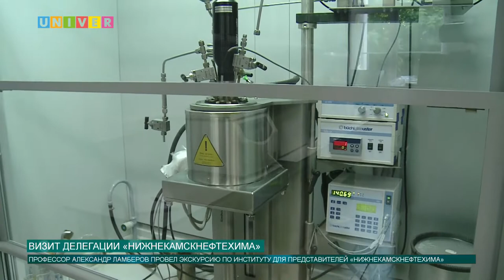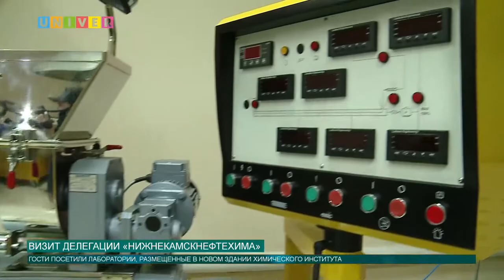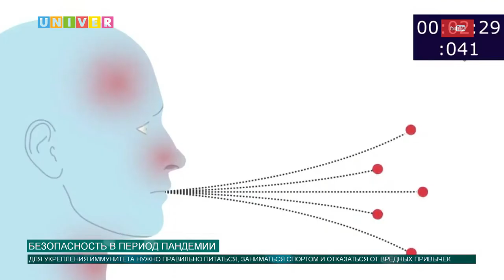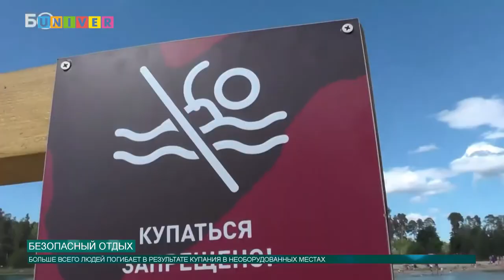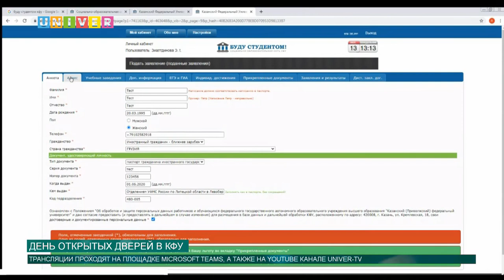НОВОСТИ КФУ ОТ 13.07.2020